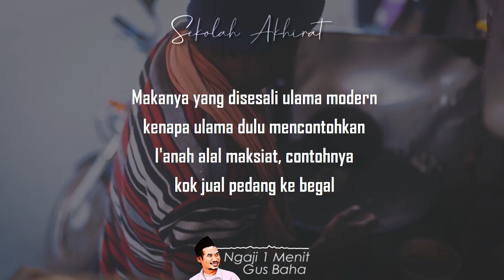Semua Bisnis Potensi Dosa || Ngaji 1 Menit Gus Baha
Ngaji 1 Menit Gus Baha tentang potensi dosa pada bisnis